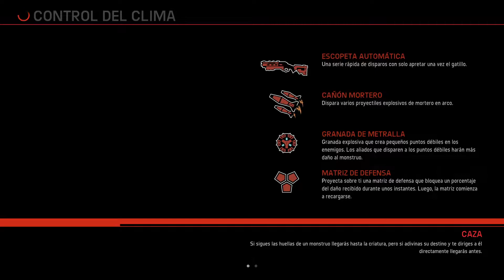Evolve Stage 2 Gameplay 1080p60 PC